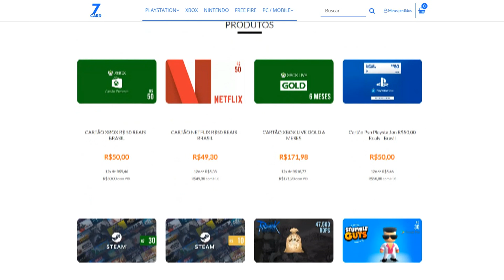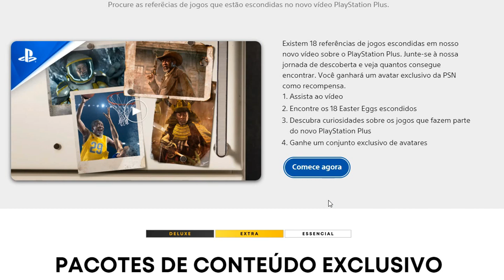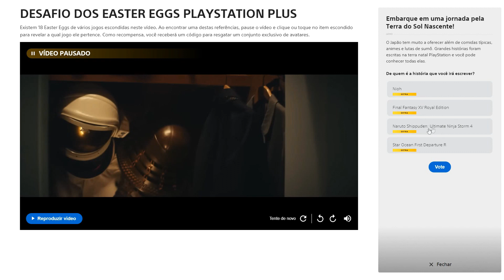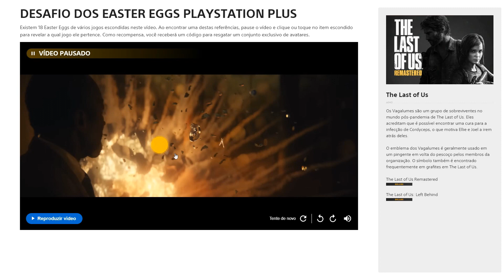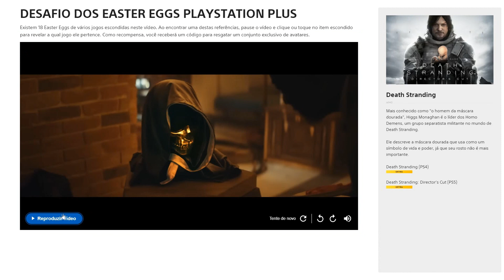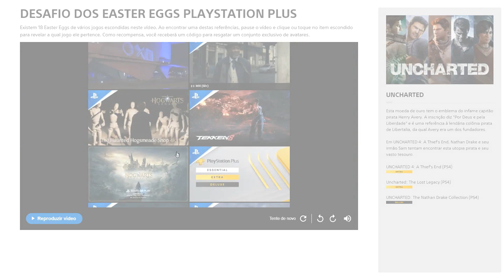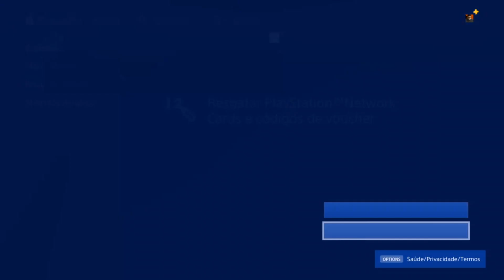CORRE! SONY DANDO CÓDIGOS GRÁTIS PRA TODOS DO PS4 E PS5!